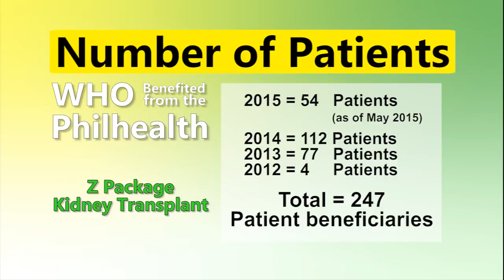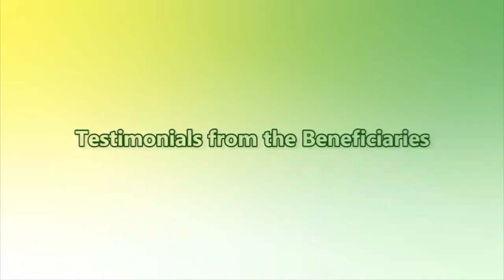PHILHEALTH Z Package Benefits for Kidney Transplant and Peritoneal Dialysis Patients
It's never easy to undergo dialysis and kidney transplant. It can be financially draining especially for low-income families. Making ends meet is already hard, more so if one of your family members is suffering from kidney failure.

Here's everything you need to know with Philippine Health Insurance Corporation Z Package program that will benefit kidney transplant and peritoneal dialysis patients.